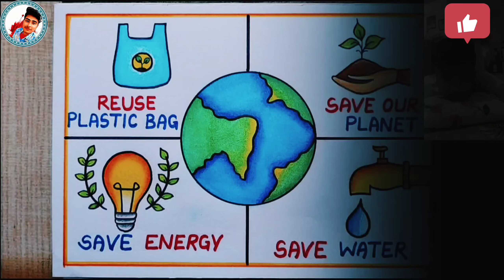Best Environment Day Poster Drawing Ideas | World environment Day 2024 Poster Idea | Creative Poster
Best 30+ Best Save Earth || World Earth Day Poster drawing || Save earth poster drawing ||

environment drawing
earth day
easy drawing
drawing

easy environment day drawing
how to draw save tree
environment day drawing competition
save tree save life drawing
save environment drawing for competition
save trees save nature drawing
save trees save earth drawing
how to draw save nature easy
how to draw save environment poster
how to draw scenery of nature
environment day poster drawing
environment day drawing competition 2021
priya creations

drawing for world environment day
how to draw earth day poster drawing
poster on world environmental day
how to draw world environment day poster
world environment day best drawing
best environment day poster drawing ideas
world earth day poster drawing easy steps
how to draw a poster on save environment
environment day poster pencil drawing
poster on world environment day with
slogan
world environment day drawing save earth

My use material for beginners drawing 👍

permitted by copyright statues that might